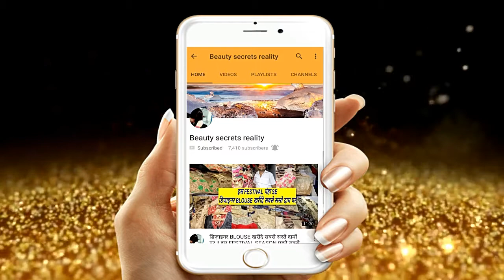BEST RANGOLI DESIGN SIMPLE AND EASY | NO TOOLS NO FILLERS | झटपट रंगोली बनाये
LAST 2 MINUTE RANGOLI MAKING / EASY DESIGN / NO TOOLS NO FILLERS / HAPPY DIWALI

Please do let me know more video you guys want on my channel please comment me below ill love to do for you guys.

ill be back with more beauty secrets reality soon.

bye.